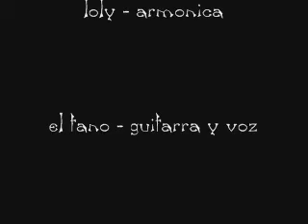Madre Tierra 31-08-07 Asbury Rock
Video de Madre Tierra en Asbury Rock
Tema 1 - Yacido de Nacer
Tema 2 - Perfecto Pecador

Gacias por el aguante!!!